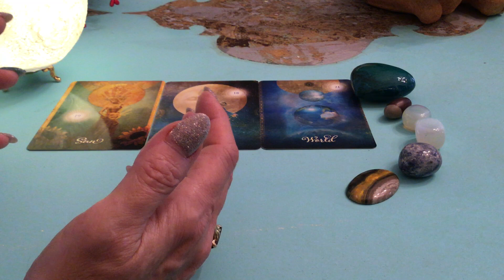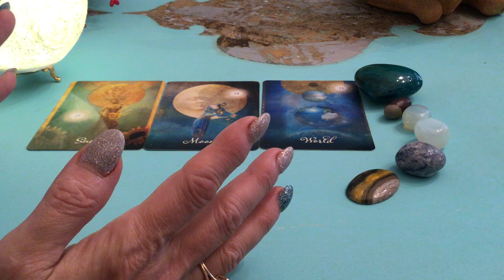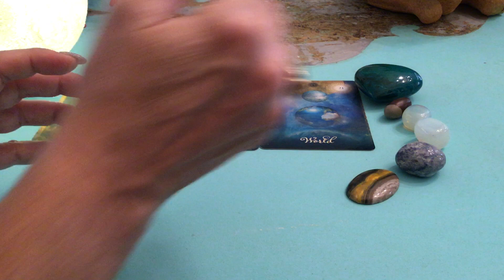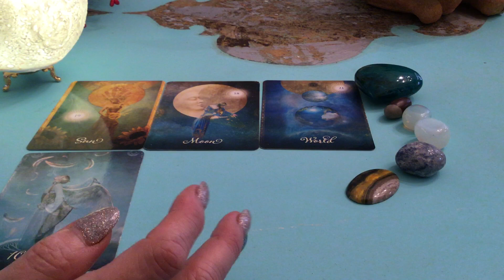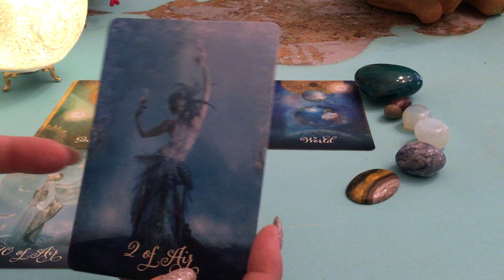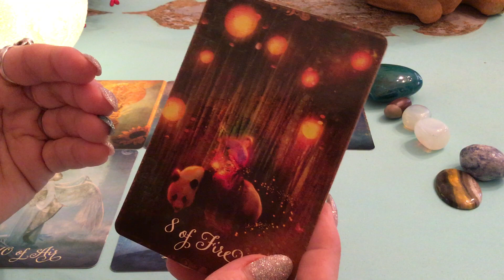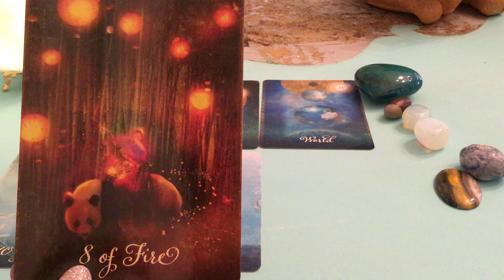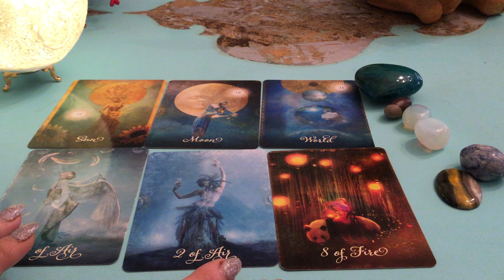New Moon in Capricorn♑️ Solar Eclipse January 5, 2019 by Enchantress Tarot🔮